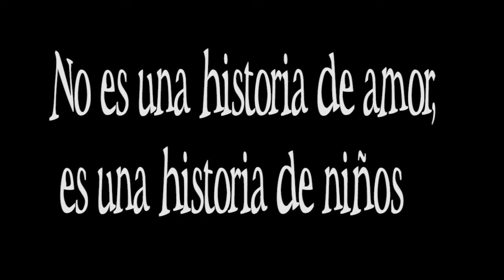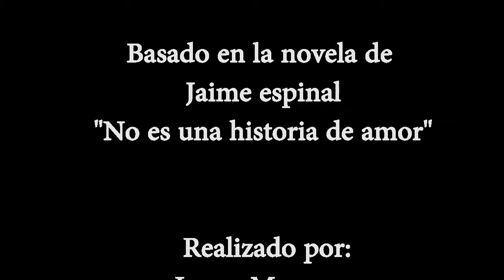No es una historia de amor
Video basado en la novela de Jaime Espinal "No es una historia de amor"
Realizacion, Laura Moreno y Melissa Ramírez
Agradecimientos a Susana Orozco, Gloria Restrepo, Diana Sierra, Juan Pablo Beleño, Sofía Rad.
Medellín - 2012